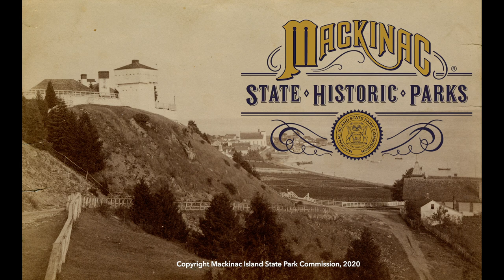A Deeper Look: Cos. E & K going to Parade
Curator of History Craig Wilson gives us a deeper look at another historic photo from the album of Edward B. Pratt, an officer station at Fort Mackinac in the late 1800s.